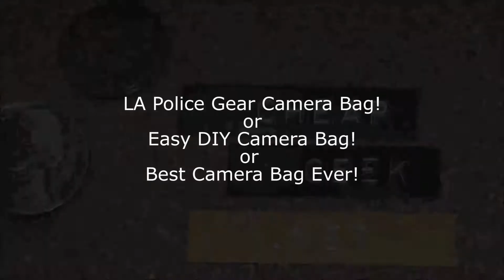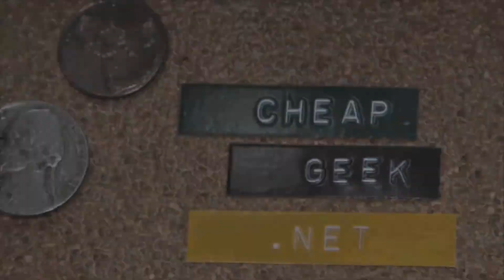Make Your Own Camera Bag Out Of A Bailout Bag!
This is my LA Police Gear Camera Bag!
It's actually the LA Police Gear Tactical Bail Out Bag, re-purposed to be an awesome camera bag.

Here are some Features:
*Made from Durable 600 Denier Nylon.
*Soft Polyester lining to protect your delicate items from scratching.
*3 Colors available -OLIVE DRAB, BLACK COYOTE BROWN.
*Wide comfortable shoulder strap is also long for tall people and removable.
*The main compartment can hold an iPad, Android, Kindle, other Tablets, Ebook readers, and smaller laptops or netbooks.
*Long Tubular pocket can hold items like a toothbrush, small umbrella, or irregular items.
*High-quality zippers and real Velcro are used throughout
*Hidden full-size pocket with velcro. Large enough to store a magazine, notepad, or even 7-inch tablet.
*Two adjustable side pockets for water bottles or service radios.
*The main pocket has a removable divider system with a loop texture to help organize and secure gear.
*Pen or pencil pockets to hold at least 2.
*Small Flashlight pocket.
*4 accessory pockets with adjustable Velcro closures.
*Large side zippered pocket for cell phone, wallet, keys, and other valuables.
Measurements-
*16" x 11" x 6.5" externally (15" x 10.5" x 6" internally)
*Carry Handles are Heavy Nylon Webbing and run the entire length and across the bottom for extra secure support.
*Large quality zippers With Paracord Pulls.
*Velcro Patch on side pocket to attach moral patches, name tape, or unit patch.

Just leave a comment or message, I will answer. :)

Here's stuff I've bought off of Amazon.com